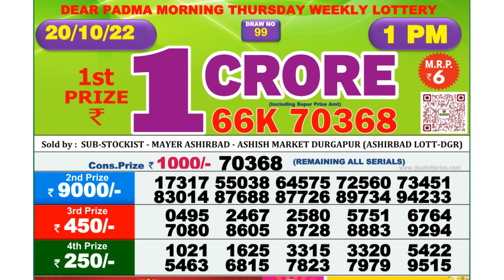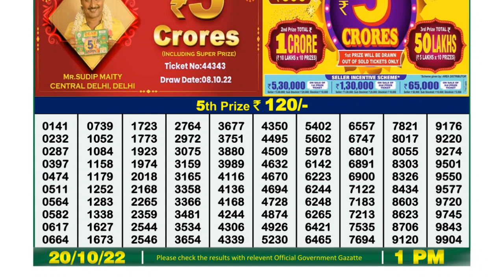Nagaland Lottery Sambad Live 1pm 19.10.21